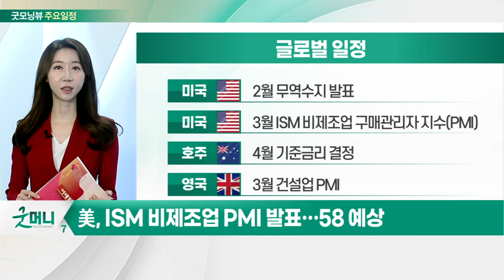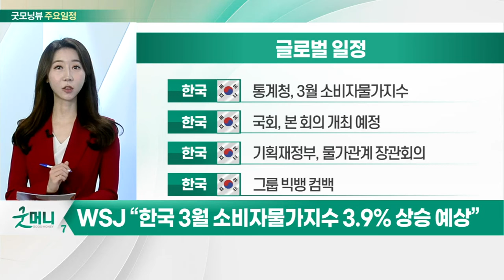美, ISM 비제조업 PMI 발표… 58 예상_오늘장 글로벌 일정 (20220405)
미국 : 2월 무역수지 발표
미국 : 3월 ISM 비제조업 구매관리자 지수(PMI)
호주 : 4월 기준금리 결정
영국 : 3월 건설업 PMI

한국 : 통계청, 3월 소비자물가지수
한국 : 국회, 본 회의 개최 예정
한국 : 기획재정부, 물가관계 장관회의
한국 : 그룹 빅뱅 컴백